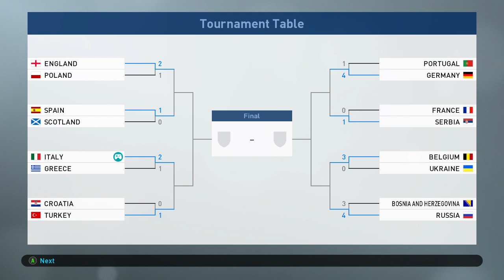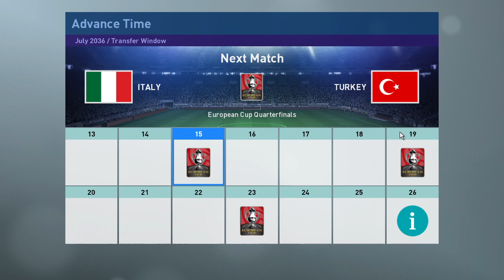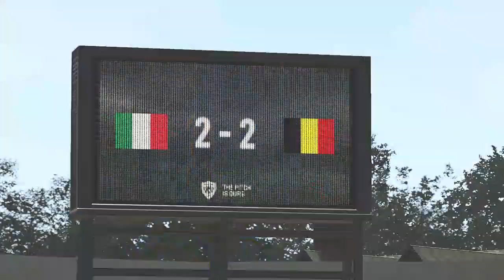PRO EVOLUTION SOCCER 2019 16 7 2019 22 06 33